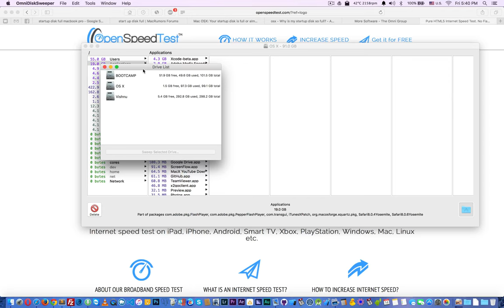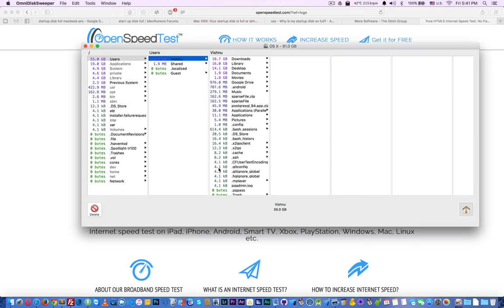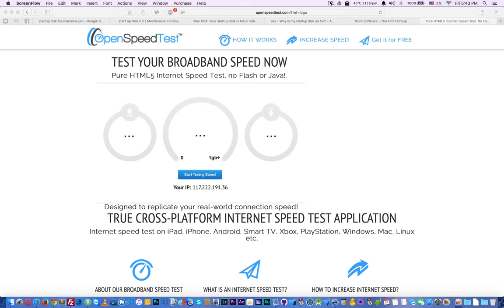How to quickly fix Startup Disk is Full on Mac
how to empty startup disk on macbook?
Startup Disk is Full on Mac error message occurs when you mac hd is full. all you need to do is move or delete some files from your startup disk.

Error messages:
startup disc full macbook
your startup disk is almost full mac
start up disk full
macbook pro startup disk full mac
how to fix full startup disk on mac